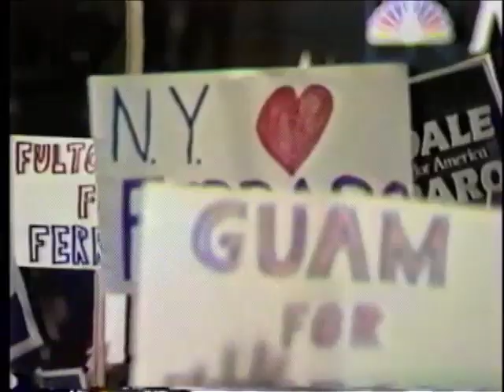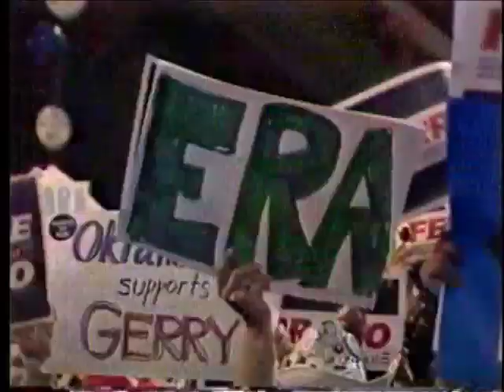Geraldine Ferraro's Full Speech at the 1984 Democratic Convention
Geraldine Ferraro, the first female Vice Presidential candidate on a national party ticket, gives her address on the last night of the 1984 Democratic Convention in San Francisco, CA